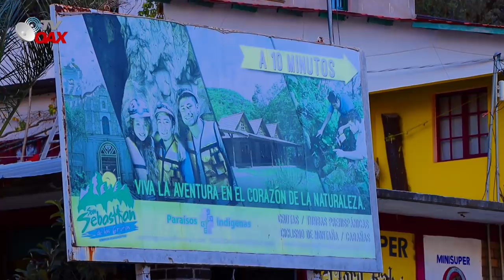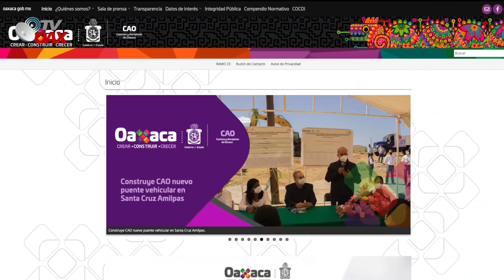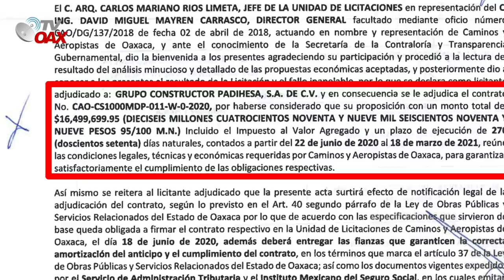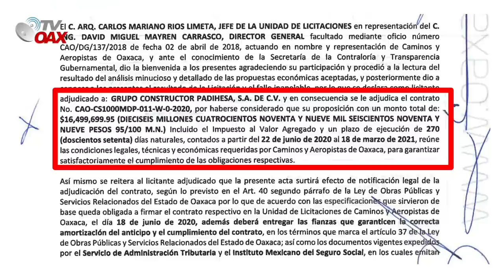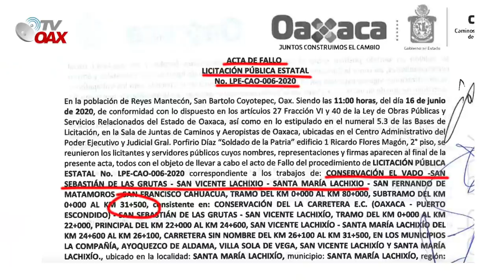Estos caminos Presume el PRI nada comparado con los caminos de la 4T de AMLO.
Este es uno de los caminos que presume el PRI, hecho por contratistas y mira el resultado en la region de la sierra sur Oaxaca.